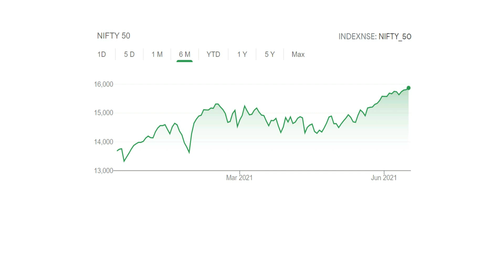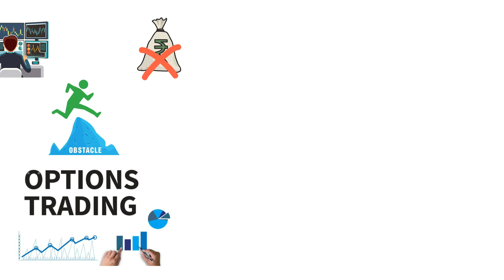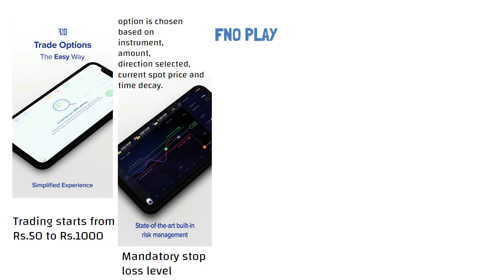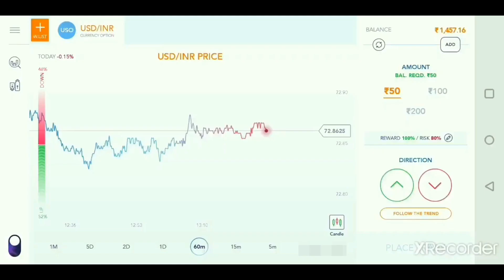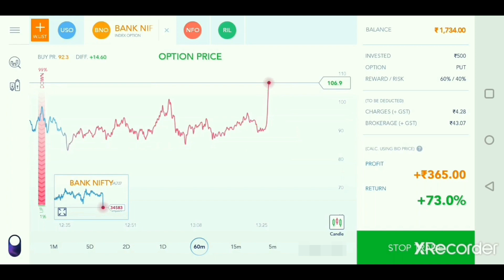Importance of Risk Management In Stock Trading | Hindi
In this video we will talk about importance of risk management in stock trading and how risk management system works.